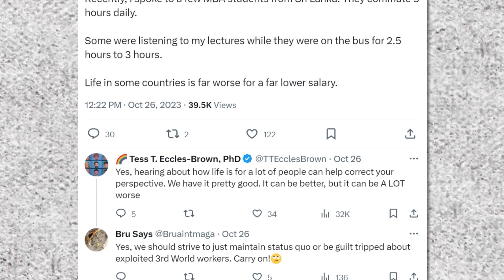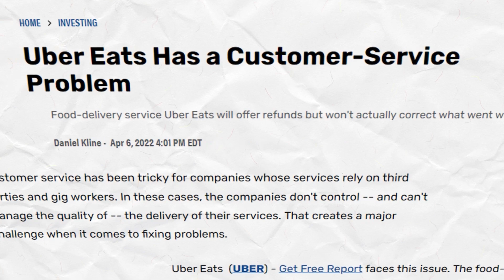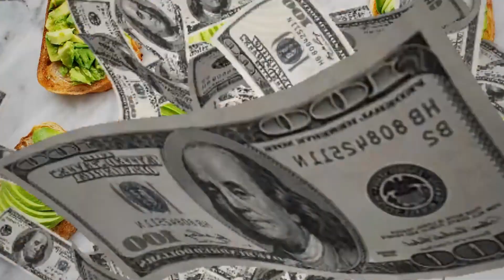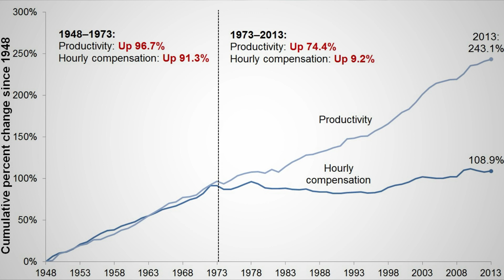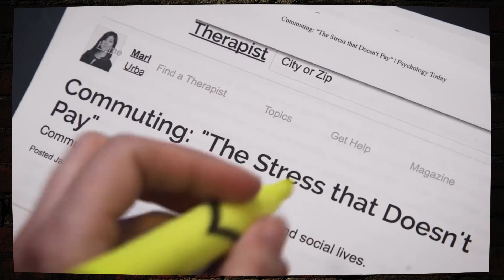Is a 9-5 still worth it? [feat @brielleybelly123]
Join us in this eye-opening 7-minute exploration as we dive deep into the world of a young person grappling with the demands of a 9 to 5 job. In today's video, we dissect the viral story of Brielle, a 21-year-old facing the harsh realities of long commutes, dead-end jobs, and the rising cost of living. Through her story, we analyze the challenges facing young workers in today's job market and the societal shifts impacting their lives.

Timestamps:
00:00 - Introduction: The Viral Video's Impact
00:30 - Subsection #1: The Reality of 9 to 5 Jobs
02:10 - Subsection #2: The Dread of Dead-End Jobs
03:45 - Subsection #3: Escalating Cost of Living
04:50 - Subsection #4: Today's Job Market Landscape
05:45 - Subsection #5: Who is Brielle?
06:30 - Conclusion: The 9 to 5 Conundrum

In this video, we'll explore:

The day-to-day struggles of young workers like Brielle.
Insights into the realities of modern job markets, from gig work to global competition.
The effects of changing housing markets on young adults.
How societal expectations clash with current economic realities.